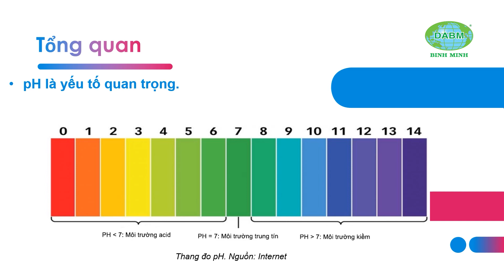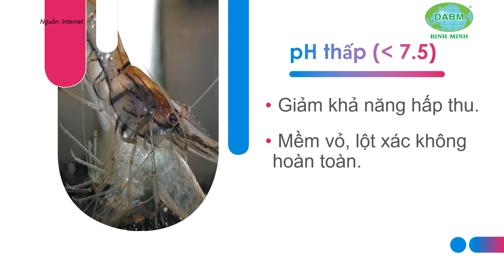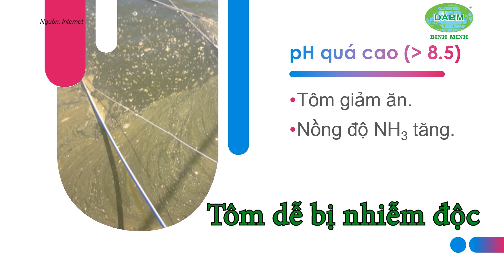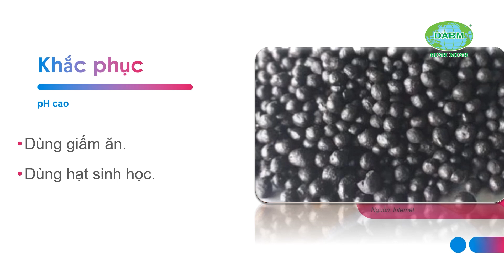Kiểm Soát pH Trong Ao Nuôi | Tôm Giống Gia Hóa Bình Minh | 1900.86.68.69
Kiểm Soát pH Trong Ao Nuôi

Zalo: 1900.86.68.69